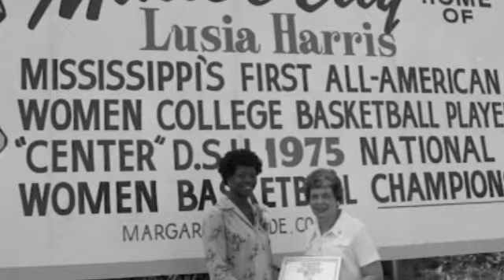Oscars 2022: Lista de nominados a los premios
Ramón Bernadó y Diego Gismero nos traen las novedades mas importantes de este año nominadas a los Oscars 2022 que se celebraran en las próximas semanas en Los Ángeles (EE.UU). Además, dan su opinión sobre cuales han sido para ellos las mejores películas y cuales creen que serán las galardonadas.